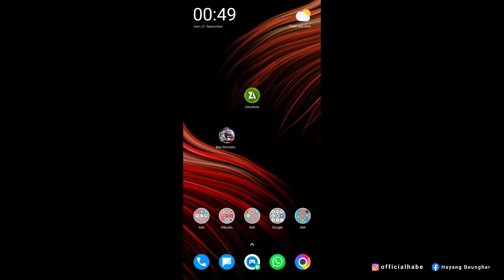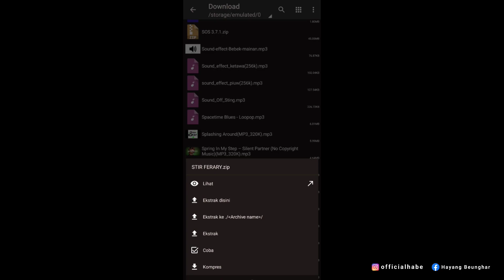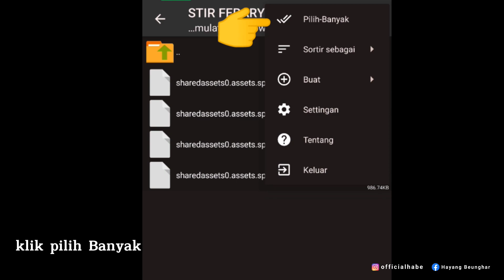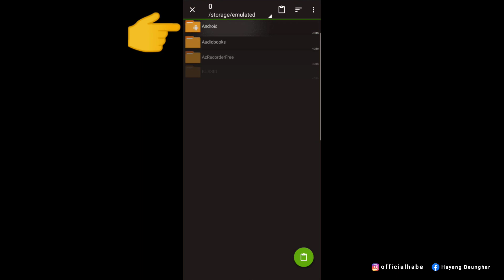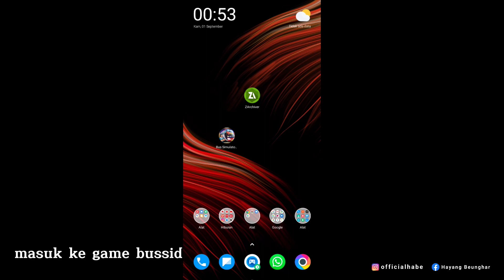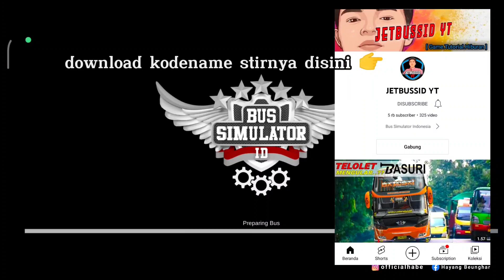Cara Pasang Kodename Stir TERBARU bagi PEMULA ‼️ dijamin BERHASIL !!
Cara Pasang Kodename Stir TERBARU bagi PEMULA ‼️ dijamin BERHASIL DAN WORK
Cara Pasang Kodename Stir TERBARU bagi PEMULA ‼️ dijamin BERHASIL 1000%

 oke gaes di video ini kita berbagi sedikit ilmu lagi ya , tentang CARA PASANG KODENAME STIR BUSSID TERBARU UNTUK PEMULA ,
 YUK LANGSUNG AJAH SIMAK VIDEONYA DENGAN BAIK , AGAR TIDAK GAGAL FAHAM !!

JETBUSSID YT

BUG YANG MASIH DI KELUHKAN OLEH TEMAN TEMAN DI BUSSID
1 . jika masuk loading map bersamaan . bus yang di depan seperti nge rem mendadak
2 . stir tilt juga masih blm stabil
3. jika juned , pas masuk loading map pasti eror !
4. rute longtrip gabisa langsung ke rute selanjutnya
harus masuk terminal terlebih dahulu

BANTU JUGA CHANEL KAMI AGAR LEBIH MENGEMBANG GAES !!

livery yang kami gunakan
ASMARA KACAU
BY : KITA DONGG 🤭🤭🤭👇👇👇

CREATOR
-Zhon Anymore
-Zack Biersack

Perangkat yang kami gunakan
- POCO X3 PRO
- VIVO Y12
- INFINIX HOT10S

🔴UNTUK SAAT INI KAMI TIDAK BISA MENULIS DI DESKRIPSI LINK CHANEL CHANEL SAHABAT KAMI DI BUSSID . DIKARENAKAN TIDAK CUKUP RUANG UNTUK MENULISNYA .
JADI KAMI SUDAH SIAPKAN DI TAB KOMUNITAS KAMI .

CAPTION !
 KITA BERADA DI BAWAH LANGIT YANG SAMA !!!
APA YANG MAU KITA SOMBONGKAN ?

🔴WARNING !!!

Cuma sharing walau garing
cuma hiburan jangan baperan
game amatiran
salam 1 lintasan
Quotes om Pucuk 12ebung 🙏

🔴 Jangan lupa dukung chanel kecil kami ini dengan cara :
Nyalakan 🔔 NOTIFIKASINYA agar kalian tidak ketinggalan video terbaru dari kami 🙏🙏🙏

LANGSUNG AJA GAES DI DOWLOAD GAME NYA !!! YANG BELUM UPDATE BURUAN UPDATE BIAR MAKIN UWUW MAIN BUS NYA 😀😀🙏
Game

‼️ Kami menggalang dana untuk anak yatim piatu
untuk kalian yang ingin menyisihkan sebagian rejekinya, boleh lewat kami !!
uang yang terkumpul nanti nya akan kami salurkan kepada anak yatim piatu
Via OVO 👇👇👇👇

🔴 JANGAN LUPA SELALU BIJAK DALAM MEMBAGI WAKTU , MAIN GAME LAH SEWAJARNYA DI JAM JAM YANG SENGGANG , JANGAN LUPA IBADAH DAN JANGAN LUPA TAAT KEPADA ORANG TUA 🙏